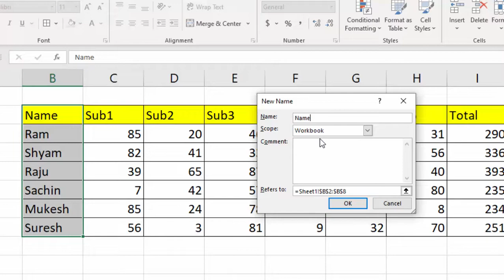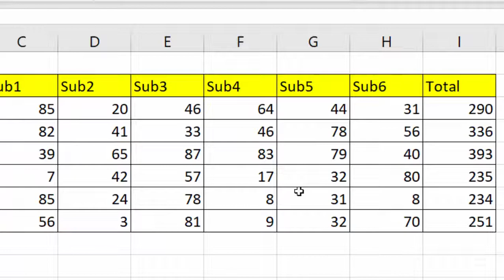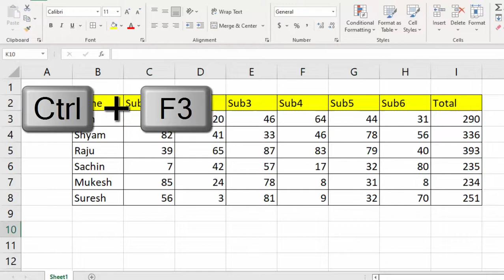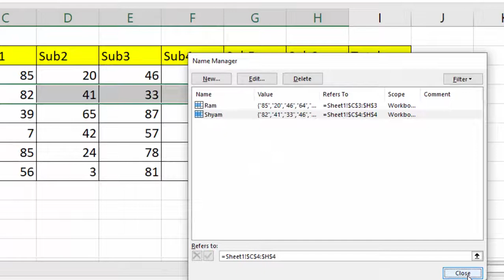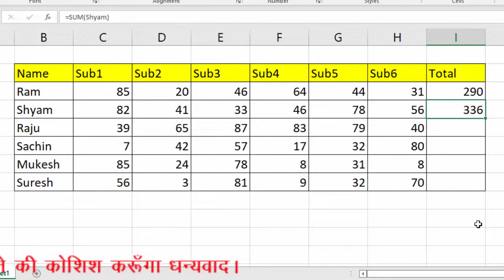Name range with short cut key in Microsoft Excel@COMPUTEREXCELSOLUTION